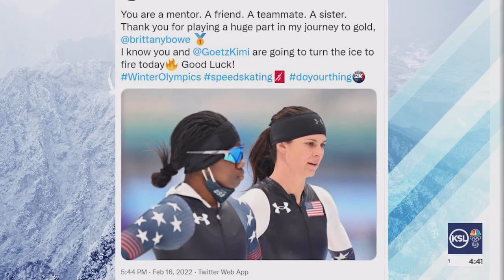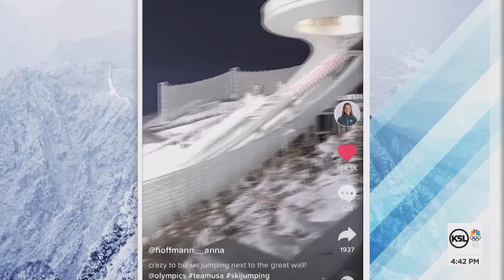Social media gives behind the scenes look at Team USA in Beijing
Much of our lives revolves around social media. Liking, retweeting, snapping, swiping right — it's all a normal part of the day. But it's also giving us a behind the scenes look at a day in the life of Team USA athletes during their time in Beijing.